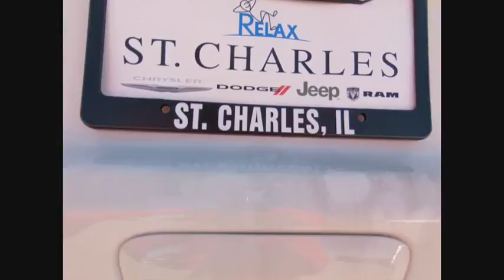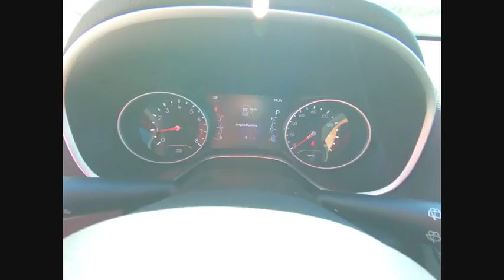2018 Jeep Compass St. Charles IL J7616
2018 Jeep Compass Limited

1611 E. Main St.

White Clearcoat 2018 Jeep Compass Limited 4WD 9-Speed Automatic 2.4L I4brbr30/22 Highway/City MPG